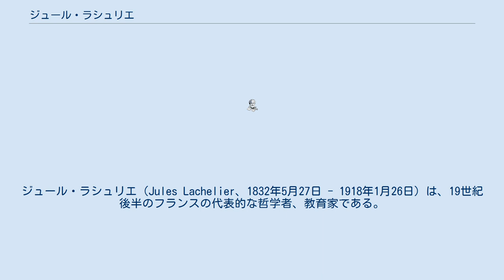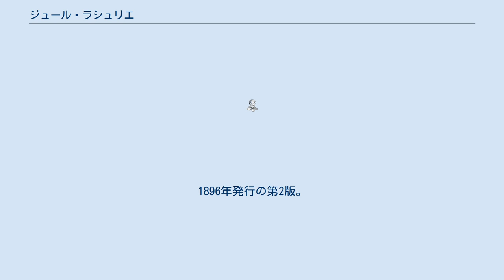ジュール・ラシュリエ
セーヌ＝エ＝マルヌ県出身の人物
ジュール・ラシュリエ（Jules Lachelier、1832年5月27日 - 1918年1月26日）は、19世紀後半のフランスの代表的な哲学者、教育家である。
寡作だったがその著作はその後のフランス哲学に大きな影響を与えた。
「ラシュリエがフランス哲学を目覚めさせた」とベルクソンは言い、フランス現代哲学はラシュリエをもって幕を開けたとも評される。
 ベルクソン『時間と自由』の献辞はラシュリエに捧げられている。
哲学史上は「フランス・スピリチュアリスム」の系統のなかに、あるいは「フランス反省哲学」思潮の端緒に位置するとされることが多い。
 ラシュリエは1832年、フランスのフォンテーヌブローで退役海軍将校の父の一人息子として生まれた。
長じてパリのリセ・ルイ＝ル＝グランへ進み、高等師範学校に合格して哲学の習得に励んだ。
順調に道を歩んでいたが、1851年にナポレオン3世(ナポレオン1世の甥)がクーデターを起こし翌年第二帝政が始まると、危険思想が含まれているとして哲学の教授資格試験（アグレガシオン）が廃止され、さらにリセでの哲学授業も全面的に禁止された。
師範学校を卒業したラシュリエは、政治思想が含まれていないという理由で許されていた論理学・修辞学の試用教員としてリセに職を得た。
 2年間の試用期間が終わると、禁止されている哲学の代わりに文学の教授資格試験を受けて合格、1856年からは奨学金を受け、高等師範学校の研究員として2年間、研究に没頭した。
1858年にはリセ教師としてトゥールーズに赴任、4年間勤めた。
1862年、パリのリセ・ボナパルトで論理学教師となったころから政治の潮目がかわり、自由帝政といわれる時代に入る。
1863年に哲学のアグレガシオン（教授資格試験）が復活するとラシュリエはこれに合格、翌1964年、高等師範学校に助教授として招聘された。
以降ラシュリエは、1864〜1875年の間、母校・高等師範学校で哲学、哲学史を講じた。
 この間の1871年に最初の著作にして主著である学位論文『帰納法の基礎』を発表。
教育者としても、後に哲学者となる学生たちに大きな影響を与えた。
例えば1872年から師範学校でラシュリエに学んだジュール・ラニョーは、後生の思想史家からラシュリエと並んで「フランス反省哲学」（史家によってはフランス・スピリチュアリスム）の流れを作ったと評される。
ベルクソンに影響を与えたエミール・ブートルーもラシュリエに師事した一人である。
アランもまた師ラニョーの助言でラシュリエの『帰納法の基礎』を熱心に勉強し、ラニョーの弟子ということでラシュリエからも可愛がられたという、 続く1875年からは転じて文部省視学官を務め、同時にアグレガシオン(教授資格試験)の審査員も務めた。
1900年には視学官を引退しアグレガシオンの審査委員長に就任して1910年に退くまで続けた。
 晩年には自分の多くの論文を燃やし、個人的な手紙を死後に公表することも禁じて、1918年1月26日パリで没した。
 レジオンドヌール勲章コマンドゥール受章。
 19世紀のフランスではエクレティスム（折衷主義）や社会思想など色々な思想が出てきたが、デカルト、カントといった古典的な巨頭と正面から取り組んで論を展開できる「正統派」的存在が不在のように見えた。
ラシュリエが登場したのはそのような時代であった。
 著作 Du fondement de l'induction（『帰納の基礎』）の表紙。
1896年発行の第2版。
 邦訳書はない。
代表作は以下の論文。